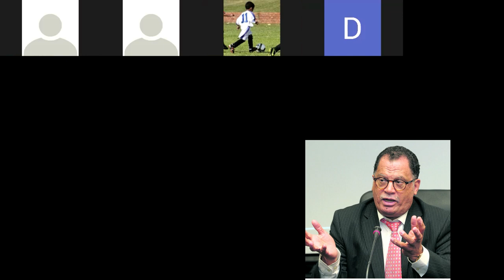Dr. Danny Jordaan and Liverpool legend Howard Gayle discuss development of the game in Africa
In this week's episode of the technical discussions, Maximal Football TV invited SAFA President, Danny Jordaan and Liverpool legend, Howard Gayle to discuss the development of the game on the African continent. Participants include coaches, journalists and general football people.

Gayle also shared his thoughts on African coaches, coach education and need to 'Africanize' the continent's coaching education.